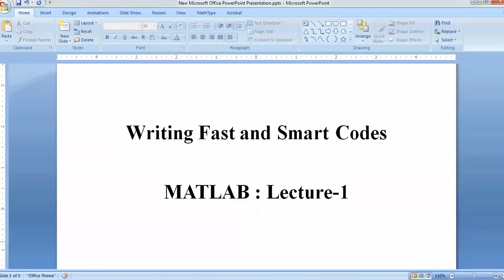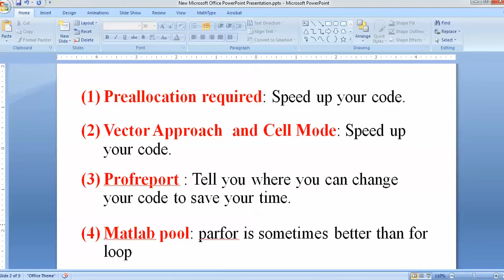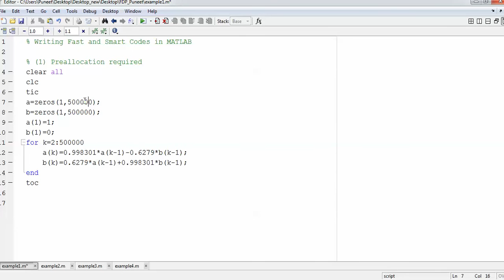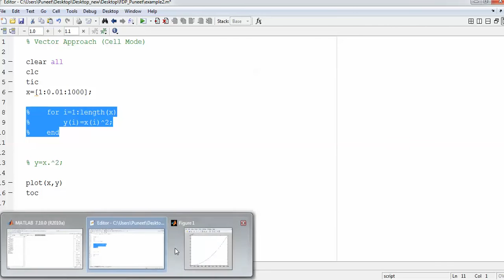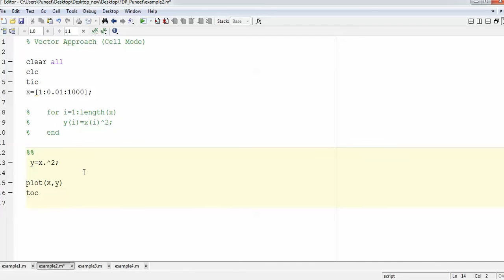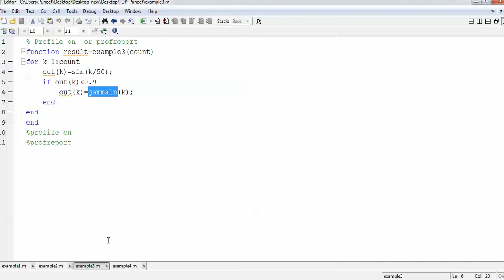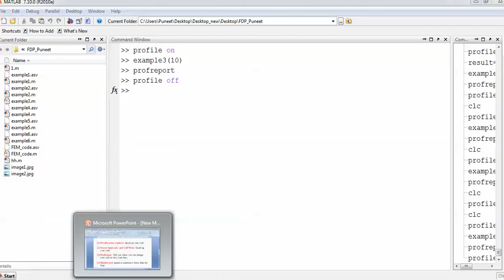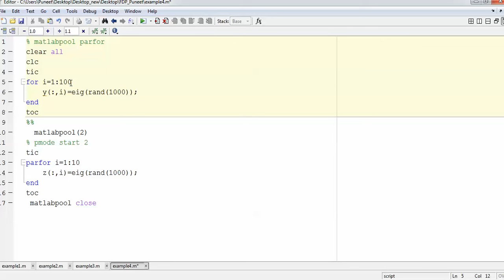Writing Fast and Smart Codes in MATLAB: Lecture-1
You can write best code in MATLAB keeping in mind few basic things. You will get to know after watching this video.